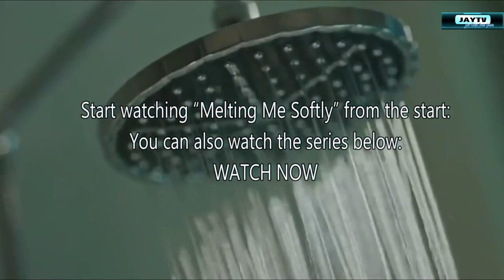BEST KISSING SCENE!!! Korean Actors you definitely Must Know a GOOD KISSER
Top 11 KoreanActor's Oppa's who are Best with their KissingScene.

Time Stamp.
00:30 Yoo Yeon Sook
01:23 Han Seok Jin
02:20 Gong Yoo
03:12 Jo Jung Suk
04:02 Ji Chang Wook
04:53 Sung Joon
05:47 Lee Jong Suk
06:34 Hyun Bin
07:25 Yeon woo Jin
08:08 Lee Jin Wook
09:04 Park Seo Joon